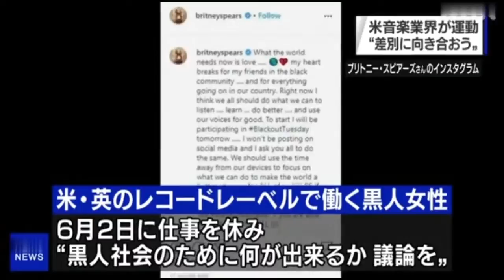差別に向き合おうとアメリカの音楽業界？大坂選手や大谷選手も賛同！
アメリカで黒人男性が死亡した事件への抗議活動が拡大する中、アメリカの音楽業界で2日、人種差別の問題に向き合おうという運動が広がり、これに賛同するテニスの大坂なおみ選手や大リーグの大谷翔平選手など日本選手もＳＮＳに黒一色の画面を投稿して差別への抗議の意思を示そうという動きを見せました。